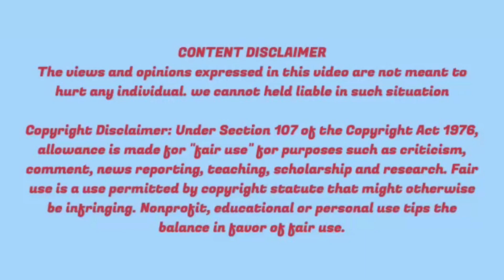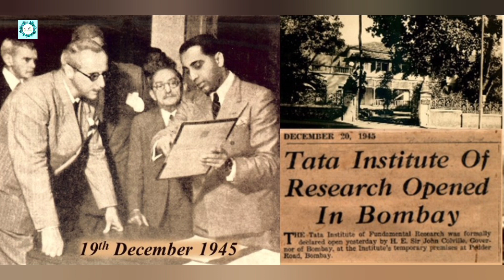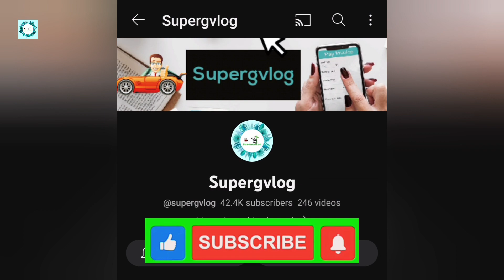India's Nuclear Journey: Evolution & Challenges - Explained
This video talks about India's Nuclear Journey Evolution and Challenges - Explained in Tamil

வணக்கம் மக்களே...